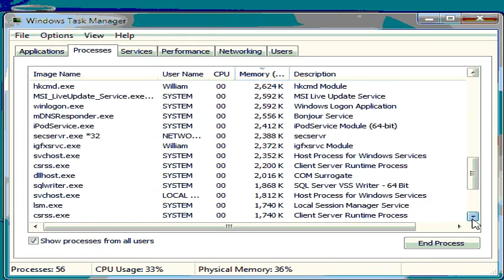Drag Bour Luck Peaz